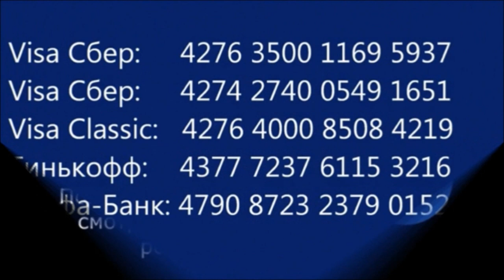5 Васьков. Радуга над приютом.5 puppies. Rainbow over the shelter.